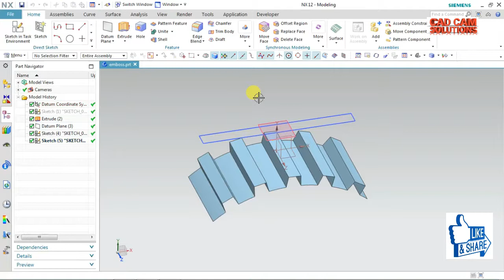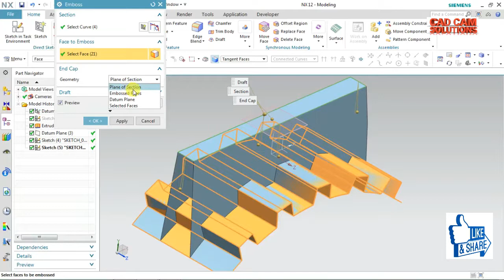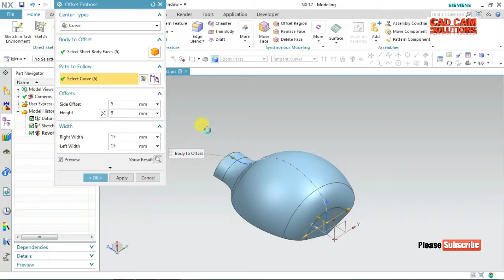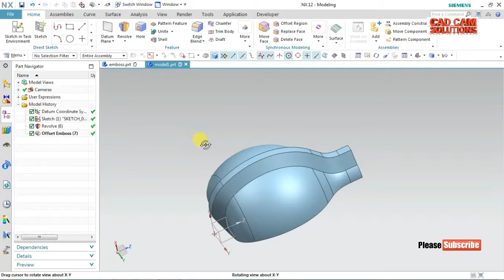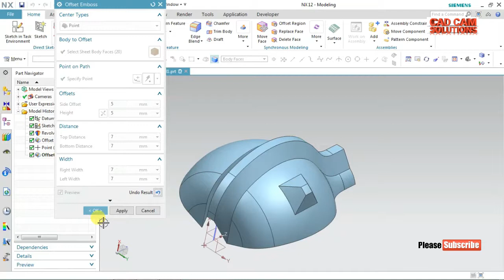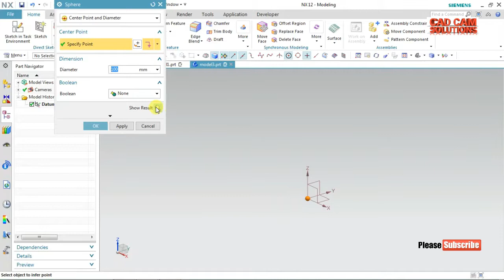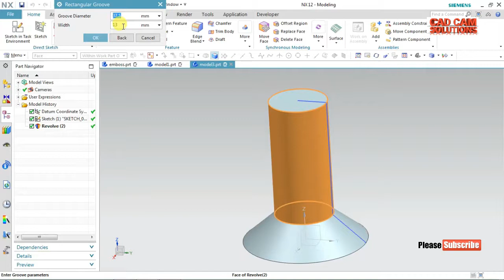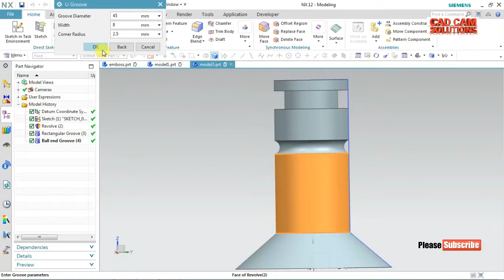Part13 Emboss Groove Offset Emboss block cylinder etc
Part1#SketcherLine RectangleProfileArc Polygon

Lenovo IdeaPad Slim 3i Intel Core i3 10th Gen

Logitech M221 Wireless Mouse
NX 11.0 for Designers BOOK